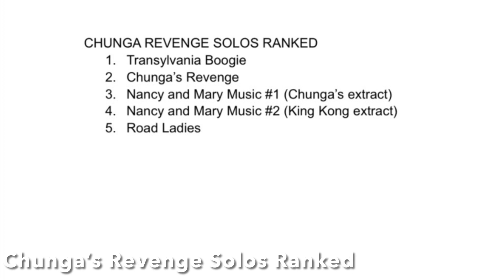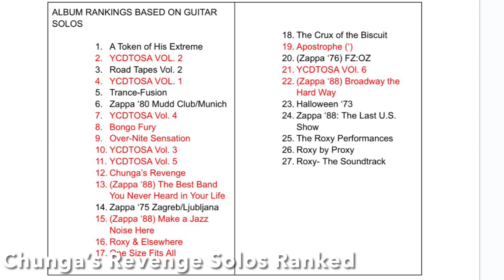ZAPPA SOLOS RANKED #27: Chunga’s Revenge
Getting excited for the upcoming Funky Nothingness release and thought I would re-visit this as an appetizer….